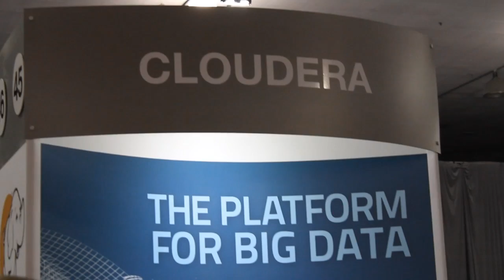Herb Cunitz - Hadoop Summit 2013 - theCUBE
John Furrier and Dave Vellante, theCUBE co-hosts, broadcasting live from Day 2 of Hadoop Summit 2013 in San Jose today, discuss the changes in the industry and in the business model with Herb Cunitz, President of Hortonworks.

Cunitz has an extensive experience in growing and managing sales and customer operations for emerging software companies, so naturally he was interested in the customers’ opinions at this event. He noticed two important topics regarding what Hadoop does for them: 1. it gives them this platform that can run all this different workloads on; 2. it’s wonderful in terms of security and authentication. One of the customers even talked about replacing a lot of the mainframe workloads with Hadoop, which was unheard of. Hadoop is truly becoming that Next Generation Data Platform.

Asked about the vision of coexistence with the other platforms and solutions out there, Cunitz explained that “Hadoop doesn’t just become the platform to rule them all, but a component of the Next Gen Data Architecture.”
Next-Gen Hortonworks

Furrier and Vellante pressed Cunitz to disclose the growth strategy for Hortonworks. “The financing is fantastic and we’re blessed to have investors to come in and do that, but in another way, it’s just business as usual.” It’s almost a non-event, it’s just money that allows us to continue to grow the business, said Cunitz.

Talking about changes, particularly changes in the marketplace, Herb Cunitz remarked that:

1. Open source has emerged and matured, being accepted  in the Enterprise and not feared as dangerous
2. the Open Source community continues to grow and scale

“Because of the economics, and because of the capabilities you have in terms of what you can do, Hadoop is going to be an inflection point in changing the industry and in the market. It doesn’t mean the old market goes away, but it opens up a whole new world. All these types of data that were thrown on the floor can now be leveraged to make smarter, more predictive decisions,” believes Cunitz. The trend is moving from reactive analytics to predictive decisions.

“What has to happen to enable that tsunami of applications that’s yet to come?” asked Furrier, inquiring about Hortonworks’ vision of the future. Cunitz replied that “Hadoop can enable a whole new set of applications to emerge.” When they launched their business, they predicted that half of the world data is going to be on Hadoop. They stand by that statement, acknowledging that is was a bold prediction back then, but also noting that the entire ecosystem is actually evolving faster than anyone thought initially.

    Changes in the business model

“Ultimately, the market is choosing what the standard is, based on adoption, and based on where the value is. That democratization is really what the Open Source is driving, and it is overall better for everybody, because it’s coming up with the better results.”